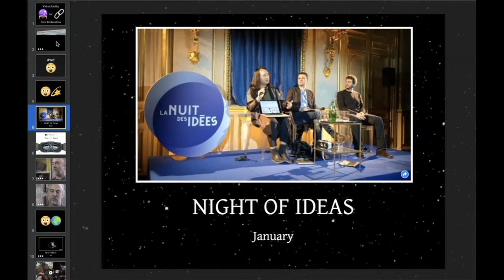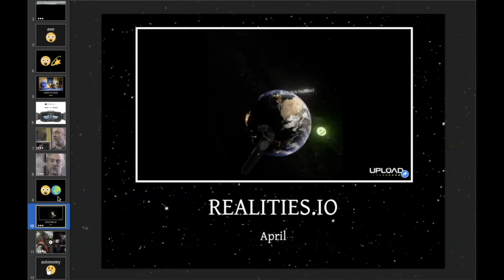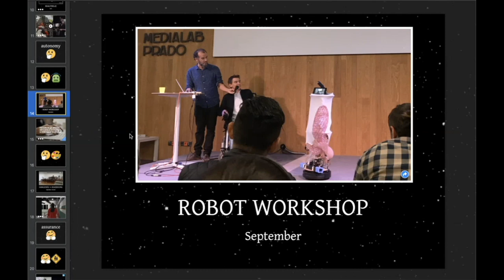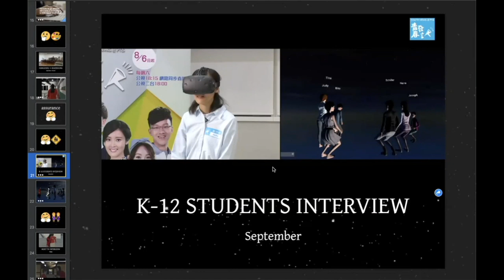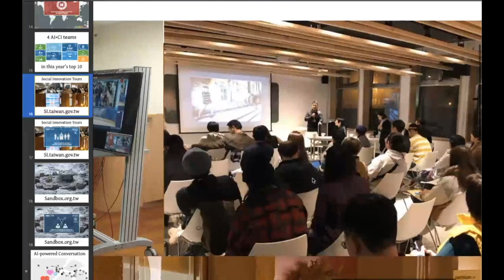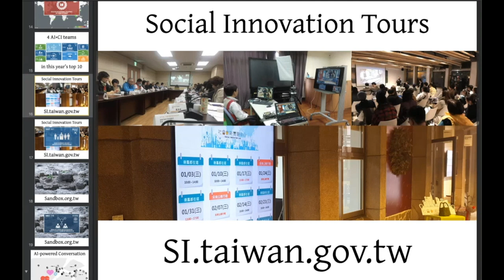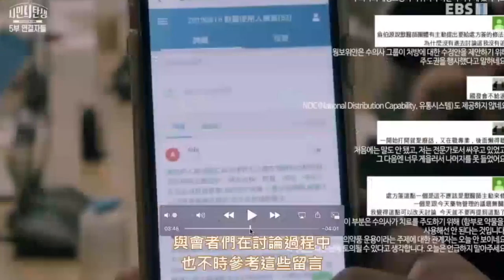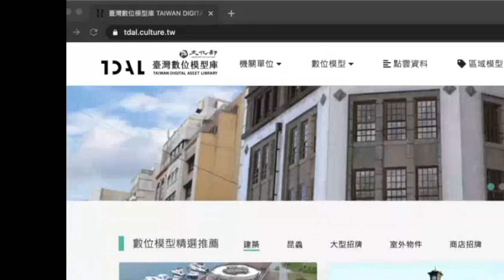2020-05-11 與 YPO 會員對談